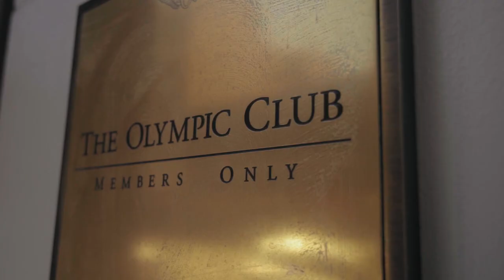All Access With Hally Leadbetter: The Olympic Club (Non-Golf Edition)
The Olympic Club is more than just a world-class golf facility. Let Hally Leadbetter show you the other activities this San Francisco jewel has to offer. Presented by Lexus.